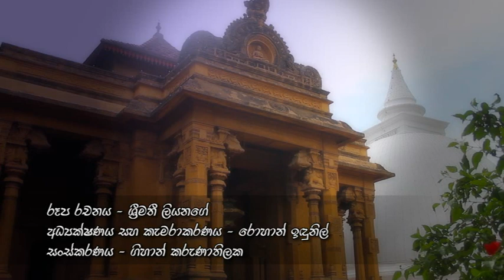Lowama Gana Andurui - Sunil Edirisignhe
Lowama Gana Andurui